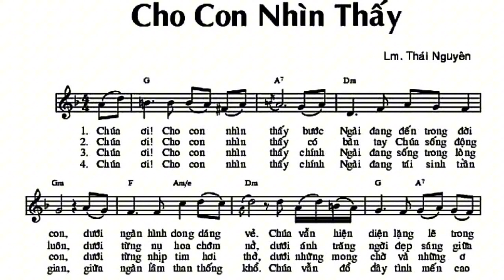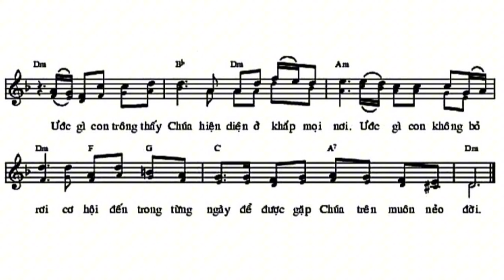Cho Con Nhìn Thấy || Lm. Thái Nguyên ( Hiệp Lễ Chúa Nhật 30 Thường Niên Năm B )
Mọi sự đóng góp ý kiến, hỗ trợ kênh con quý vị có thể gửi mail phản hồi cho con qua: hoặc để lại dưới phần bình luận. Con xin cảm ơn.
NHT, mến.